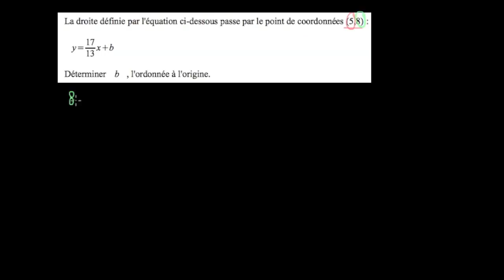Trouver l'ordonnée à l'origine à partir du coefficient directeur et d'un point